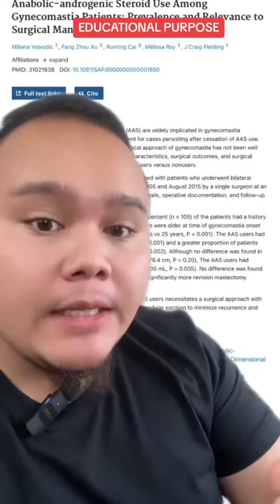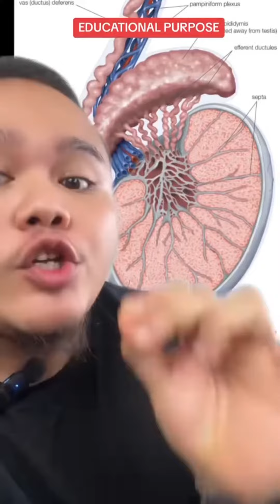AKIBAT STEROID, LELAKI GYM ADA BREAST